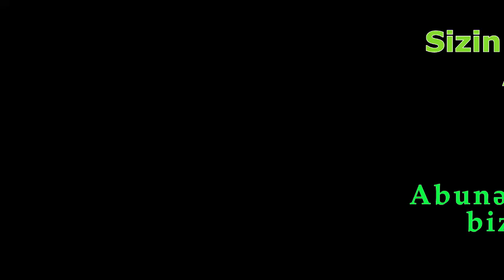GÜNÜN_SON XƏBƏRLƏRİ_Prezidentdən 3_vacib Sərəncam Pensiya və maaslarla bağlı Şad xəbər Polis faciəli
sərəncamda qeyd edilir ki, Azərbaycan musiqisinin inkişafı və təbliğində xidmətlərinə görə aşağıdakı şəxslər “Azərbaycan Respublikası Prezidentinin fəxri diplomu” ilə təltif edilsinlər:

Babayev Mobil Rəşid oğlu

Qasımova Ruhəngiz Nağı qızı.

 sərəncama qeyd edilir ki, Azərbaycanda musiqi sahəsində uzunmüddətli səmərəli fəaliyyətlərinə görə aşağıdakı şəxslərə Azərbaycan Respublikası Prezidentinin fərdi təqaüdü verilir:

Dadaşov Ağa Dadaş Hacı Bala oğlu

Əfəndiyeva İmruz Məmməd Sadıx qızı.

Azərbaycan Respublikasının Nazirlər Kabinetinə bu Sərəncamdan irəli gələn məsələləri həll etmək tapşırılır.